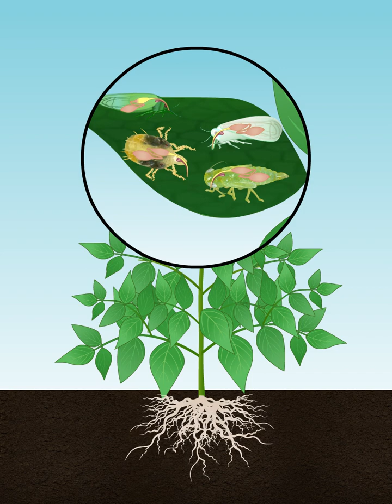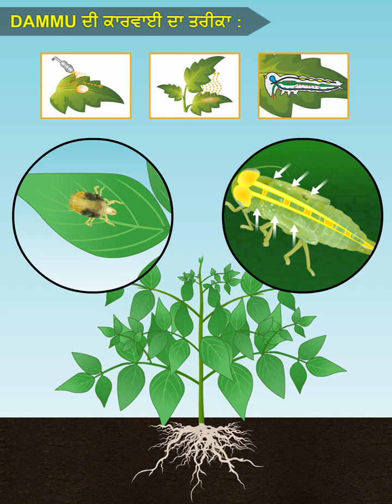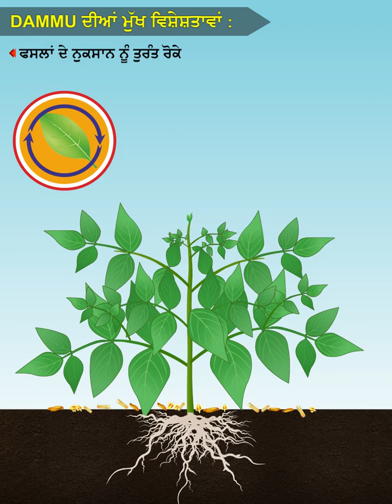Indofil| Dammu | PUNJABI | Acaricide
• ਵਿਆਪਕ ਸਪੈਕਟ੍ਰਮ - ਇਹ ਏਕਾਰੋ-ਕੀਟਨਾਸ਼ਕਾਂ ਵਜੋਂ ਕੰਮ ਕਰਦੀ ਹੈ ਜੋ ਕੀਟਾਂ ਦੇ ਨਾਲ-ਨਾਲ ਚੂਸਣ ਵਾਲੇ ਕੀੜਿਆਂ ਦੇ ਕੰਪਲੈਕਸ ਲਈ ਵੀ ਬਹੁਤ ਅਸਰਦਾਰ ਹੁੰਦੀ ਹੈ।
• ਖੁਰਾਕ ਦੀ ਤੇਜ਼ੀ ਨਾਲ ਸਮਾਪਤੀ - ਇਹ ਕੀਟਾਂ ਦੀ ਖੁਰਾਕ ਨੂੰ ਤੇਜ਼ੀ ਨਾਲ ਬੰਦ ਕਰਕੇ ਫਸਲ ਦੇ ਨੁਕਸਾਨ ਨੂੰ ਤੁਰੰਤ ਨਿਯੰਤਰਿਤ ਕਰਦੀ ਹੈ
• ਫਸਲ ਦੀ ਉੱਤਮਤਾ - ਇਹ ਫਸਲਾਂ 'ਤੇ ਹਰਿਆਲੀ ਦਾ ਬਹੁਤ ਵਧੀਆ ਪ੍ਰਭਾਵ ਦਿੰਦੀ ਹੈ